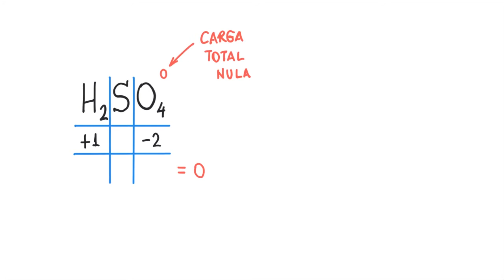Número de oxidação 08 - Determinação de nox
Neste vídeo, as regras são aplicadas para a determinação do nox de elementos como S, Cr, C e N. Em cada exemplo, é feito um paralelo com a conceituação de nox, a fim de que o estudante perceba que as regras devem ser compreendidas e não memorizadas.